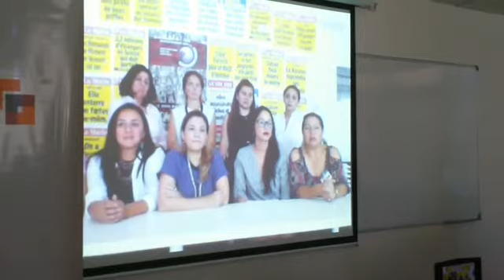Organizaciones temen represalias a su regreso de Ginebra